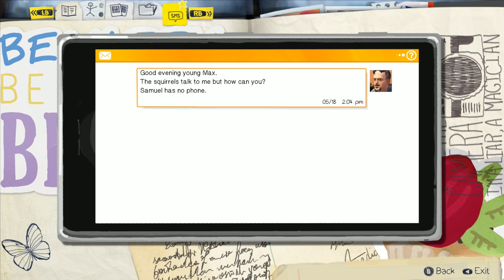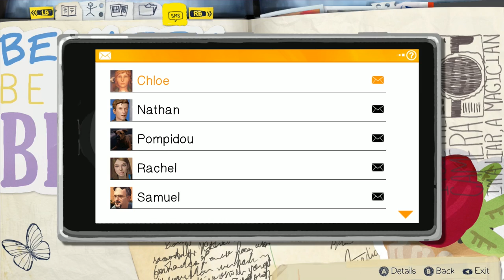Chow Plays: Life Is Strange | Episode 5 Part 5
I'm not kidding about wanting a psychedelic trip like this when I'm on my deathbed. That'd be pretty awesome, I think.